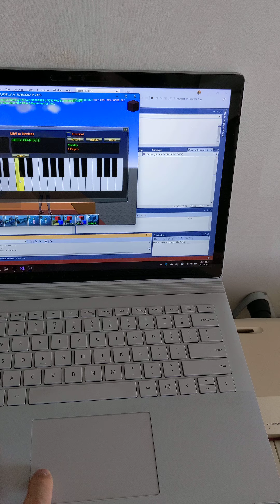VOXEL HORIZON - MIDI Support #6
It supports hardware MIDI keyboard as input/output device.
I tested the MIDI feature with a CASIO PX-160 digital piano.